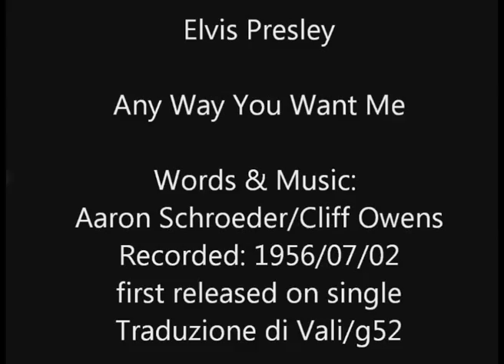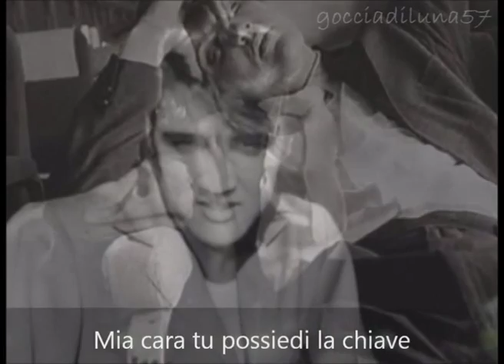Any Way You Want Me - Elvis Presley (Sottotitolato)